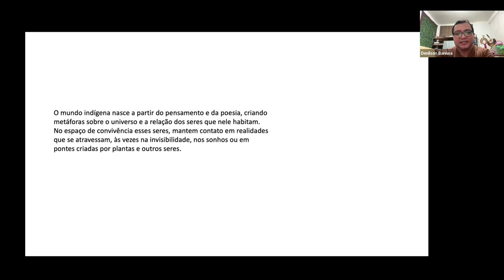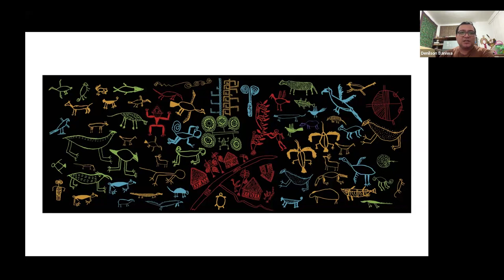Indigenous Ecologies - A Discovery Series Conversation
Brazilian artist Denilson Baniwa joins SDSU scholars Dr. Eliane Gomes Alves, and Dr. Miranda Chase, and Dr. Gillian Sneed to discuss Indigenous perspectives on ecology, land, and nature. Addressing several urgent sociopolitical issues including the relationship between the Amazon rainforest and its Indigenous populations, Indigenous ancestral memory and knowledge, and the Indigenous struggle for land rights.